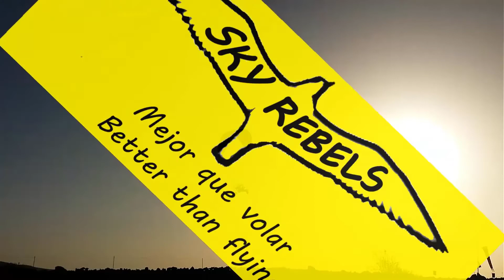Paramotor paragliding paratrike flight over Maspalomas - Gran Canaria. Annalisa "Crochet Fiskmas"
Amazing powered paraglide (paratrike) flight over Maspalomas Dunes. One of the best activities in Gran Canaria, with Sky Rebels